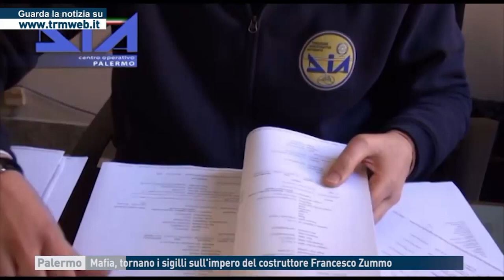Palermo. Altro maxi sequestro al palazzinaro del "Sacco di Palermo" Francesco Zummo